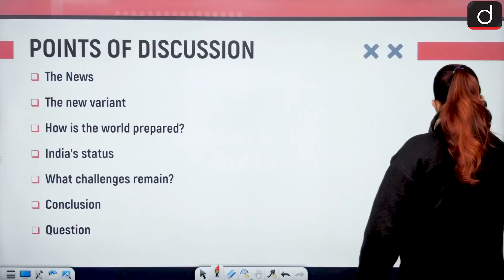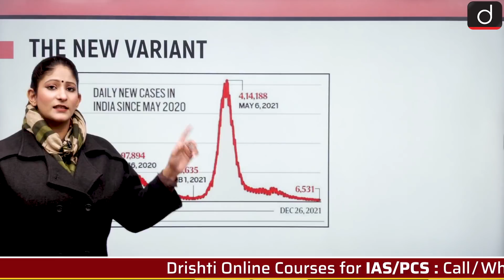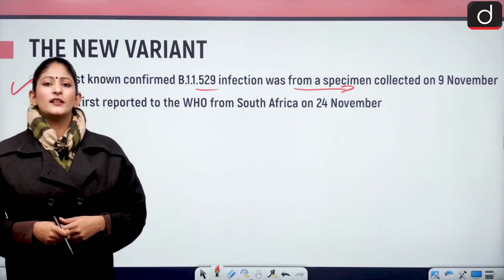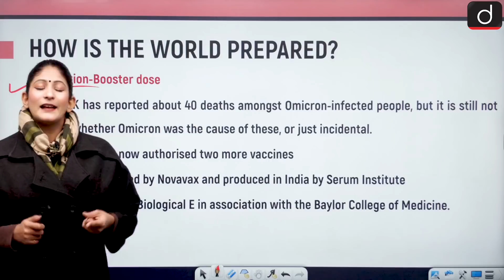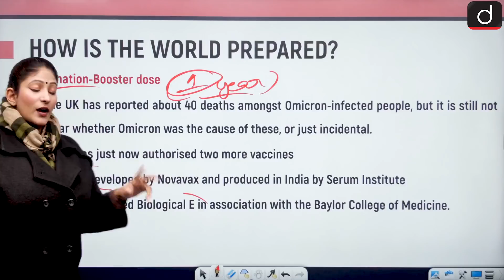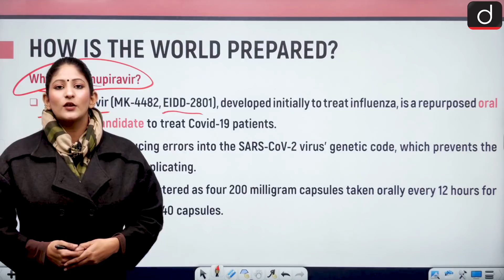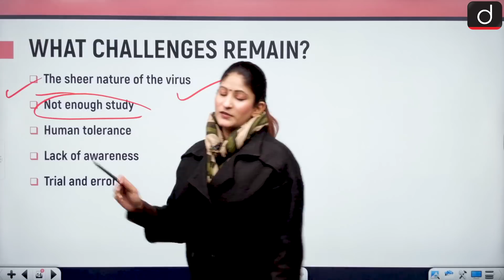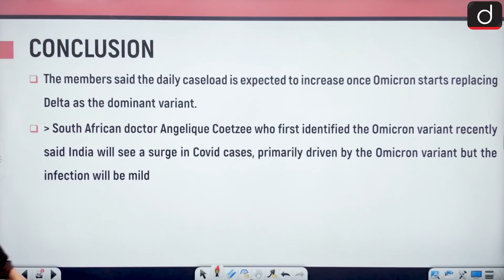Is the world ready for Omicron? | IN NEWS | Drishti IAS English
In today's video, We have discussed about the inevitable wave of another wave of infections because of the new variant Omicron.
We have discussed about how the world would be different in 2022 as compared to the last wave driven by the Delta variant.
We have analysed specifically how India is getting ready for the next round of waves.

The News
The new variant
How is the world prepared?
India’s status
What challenges remain?
Conclusion
Question